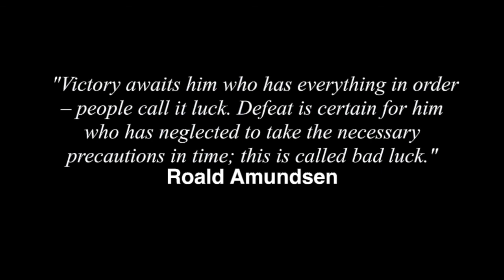Rio to Antarctica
Finished off my Continents by backpacking down from Central America to Antarctica. Here's Highlights from Rio (Brazil) to Antarctica.